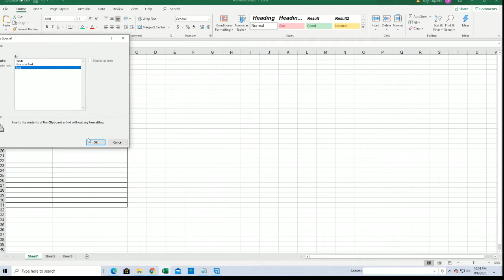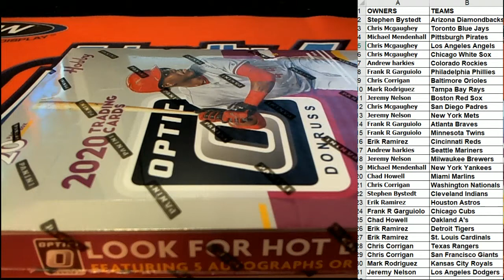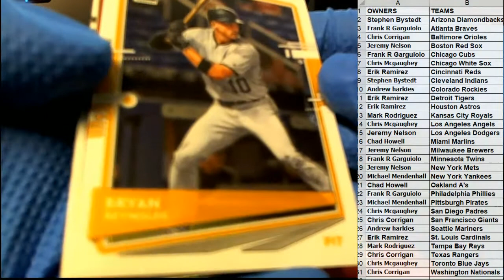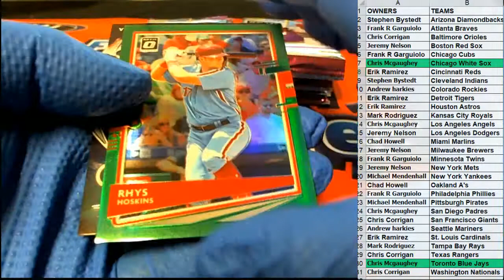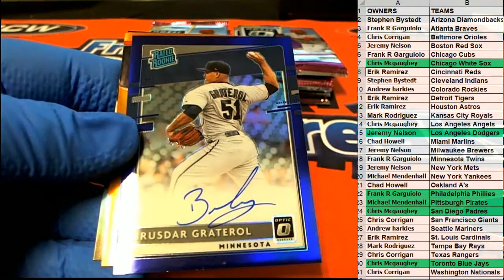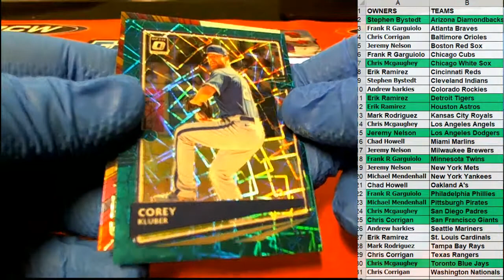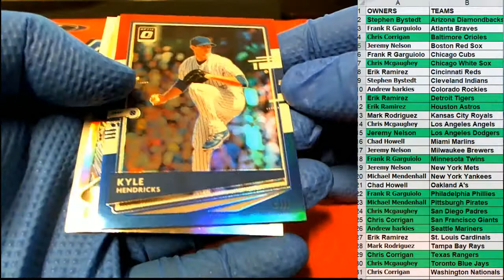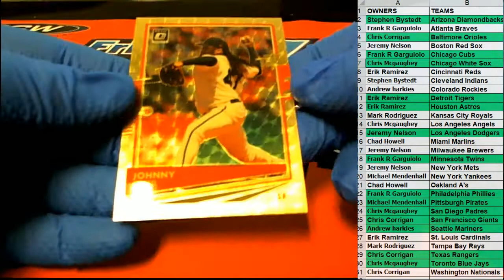2020 Panini Donruss Optic Baseball ID 20PANDONOPBB426